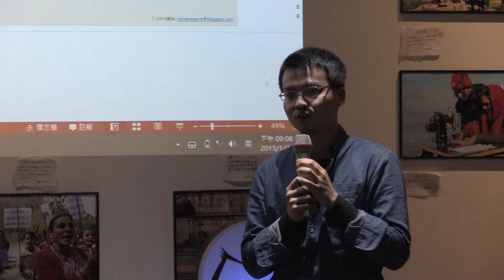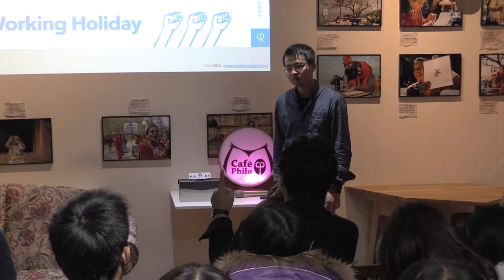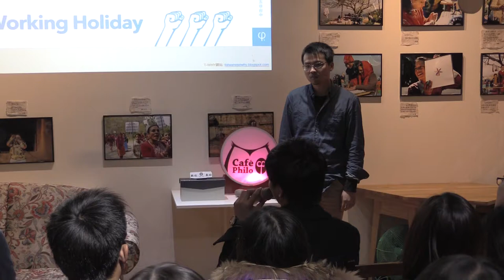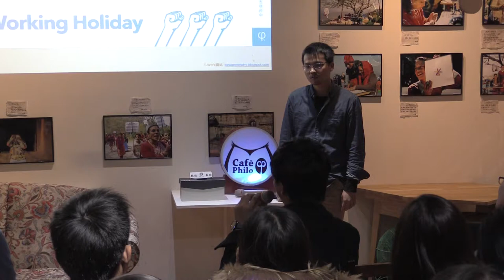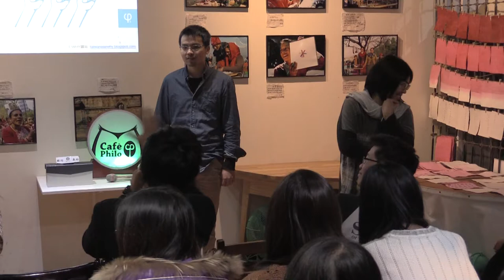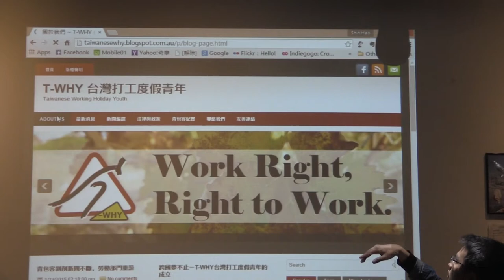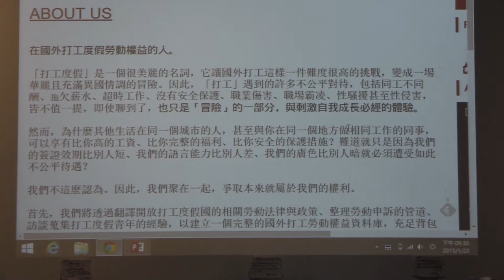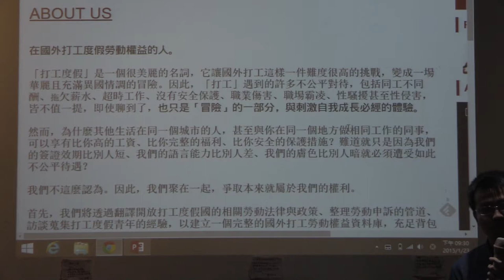2015-0123 【哲學星期五@台中】─「『海外打工』與青年世代的集體記憶」Part 3－Q&A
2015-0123【哲學星期五@台中】─「『海外打工』與青年世代的集體記憶」

當打工度假（Working Holiday）總人數已經突破十三萬人，打工度假一詞不在只是媒體熱潮裡的奇聞軼事，而的確逐漸內化成為台灣青年族群一項集體記憶。在學界與官方機構，研究打工度假的文獻逐漸出爐，外交部也在2014年向立法院提出《我國青年海外度假打工實施現況》。但實際上，台灣目前依舊十分缺乏能協助本國海外勞工的機構與團體。

「打工度假」是一個很美麗的名詞，它讓國外打工這樣一件難度很高的挑戰，變成一場華麗且充滿異國情調的冒險。因此，「打工」遇到的許多不公平對待，包括同工不同酬、拖欠薪水、超時工作、沒有安全保護、職業傷害、職場霸凌、性騷擾甚至性侵害，皆不值一提，即使聊到了，也只是「冒險」的一部分，與刺激自我成長必經的體驗。

然而，為什麼其他生活在同一個城市的人，甚至與你在同一個地方做相同工作的同事，可以享有比你高的工資、比你完整的福利、比你安全的保護措施？難道就只是因為我們的簽證效期比別人短、我們的語言能力比別人差、我們的膚色比別人暗就必須遭受如此不公平待遇？

正由於上述的實際經驗之下，一群青年朋友組成「T-WHY台灣打工度假青年」，自2013年底開始營運至今，本週哲學星期五＠台中就將藉由他們自身經歷的分享，期待激發更多討論海外勞工權益的聲音。

【時間】2015/1/23 (五) 19:30 ~ 21:30
【主持】許韋婷 | T-WHY 台灣打工度假青年創辦人
【主講】劉士豪 | T-WHY 台灣打工度假青年編輯

T-WHY
T-WHY